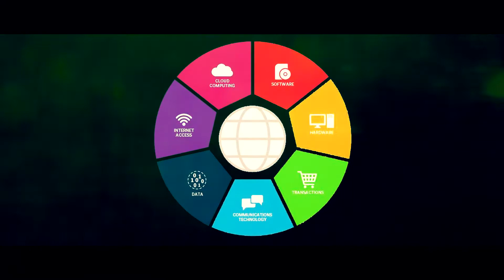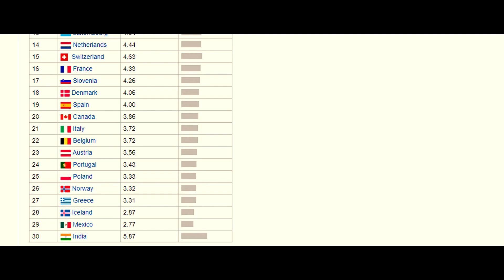ICT কি? - ICT Education Bangladesh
ICT বা Information and Communication Technology বা তথ্য ও যোগাযোগ প্রযুক্তি বা সহজভাবে বোঝার জন্যে কঠিন কঠিন সংজ্ঞা মুখস্থ করার দরকার নেই। শুধু বিষয়টি কি বুঝলেই আপনি আপনার নিজের ভাষায় বোঝাতে পারবেন।